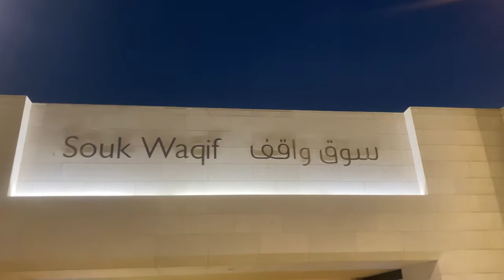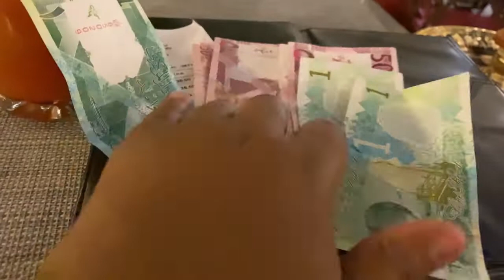Explore souq Waqif at night |South African fans living in Qatar |fifa World Cup 2022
Hey besties
Qatar is the host of the FIFA World Cup 2022 we all know it is a gigantic event that gets people together and I must say Qatar has done such a lovely job .I’ll take you guys along with me to explore all the places that we can
This vlog gives you an insight of how the souq looks like what exactly you can do there …..count down to the World Cup ❤️